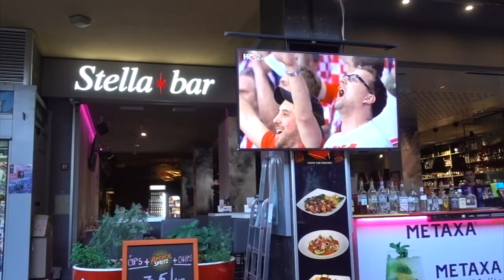CROATIA FANS REACTION + WILD CELEBRATION AFTER WIN | WORLD CUP 2018 LIVE in CROATIA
WILD CROATIA FOOTBALL FANS LIVE REACTION 3-0 WIN AGAINST ARGENTINA | WORLD CUP 2018 LIVE FROM CROATIA AND LIVE CELEBRATION IN ZAGREB!! We were live in Zagreb, Croatia with all the Croatia fans in support of today’s victory against Argentina 3-0 for Croatia! It could be Lionel Messi's second last world cup game! Watch and experience the atmosphere in Croatia before, during and after the game! Don’t miss the end of the video for the wild celebration!!

For more on our trip to CROATIA and on our travels around the world, be sure to follow us on instagram @samar.hu and @danny.hu1 and check out our photos and daily instagram stories.

Hi, we are Sam and Dan, an interracial couple and newbie vloggers from Vancouver, Canada! We have just quit our 9-5 jobs to travel the world for the next six months and we are vlogging ALL ABOUT IT! We post new videos on our lives, travel and food adventures every week. :)

Waterproof Action Camera
Action Camera Extension Selfie Stick